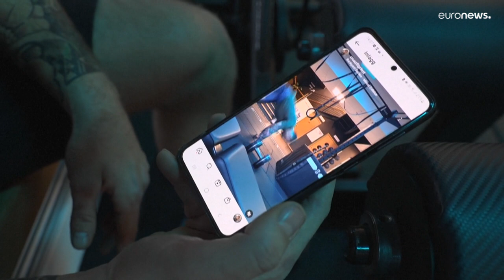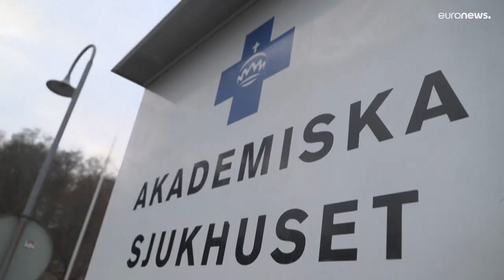Pastor luterano y triunfador en Instagram: "Tu cuerpo es tu templo"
Oskar Arngarden cuenta con más de 30.000 seguidores en Instagram. "La iglesia debe salir al encuentro de la gente, ¿y dónde está la gente?